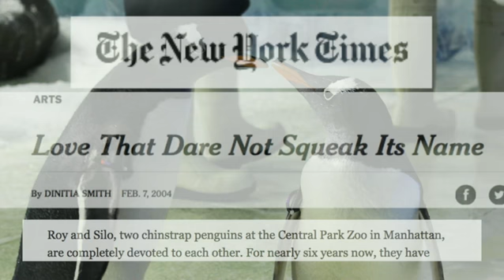Гей пингвинлар болалар учун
"Болаларга гей севги ҳақида ёшликдан тарбия бериш керак" - дейди гей пингвинлар ҳақидаги спектакль ижодкорлари.

Сизнингча, гейлик ҳақида ёшликдан ўргатиш бола учун  қандай тарбиявий аҳамиятга эга?